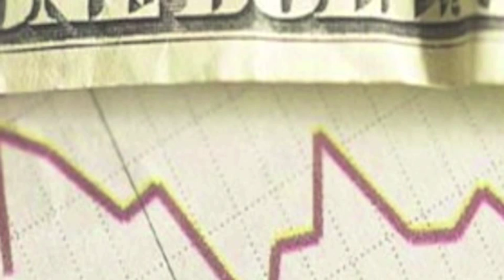3 Most Important Credit Score Strategies